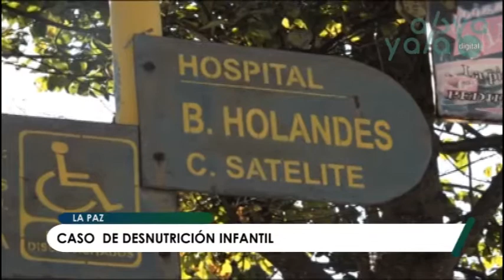Reportan un nuevo caso de desnutrición infantil en un menor de 13 años con 10 Kilos de peso